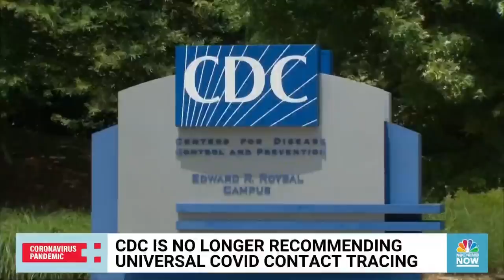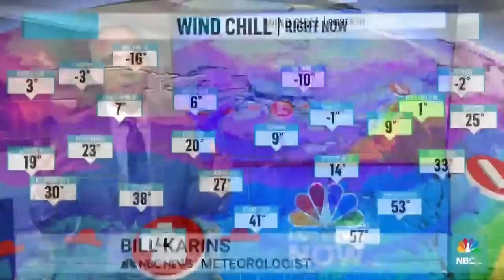Morning News NOW Full Broadcast - March 3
The key Ukrainian city of Kherson appears to have fallen to Russian forces, the Kremlin claims nearly 500 Russian troops have been killed in Ukraine, and at least a million people flee Ukraine as Russia continues its invasion.